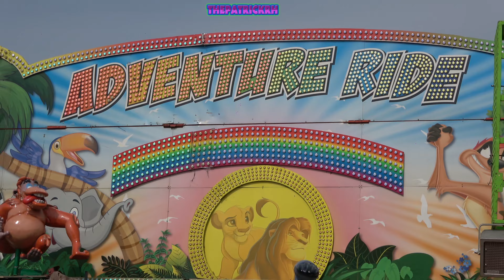Review Kermis Soest 2024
De Complete Review van de Kermis in Soest 2024.

Met: Happy Farm, Swing Bob, Bumper Palace, Break Dance no1, Hellraiders Booster, Beach Party, Copacabana Polyp.